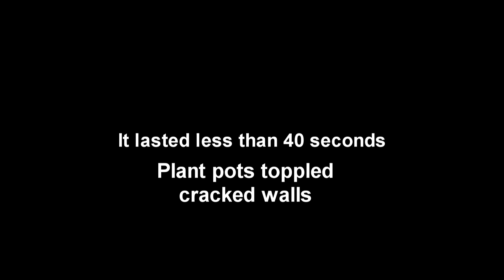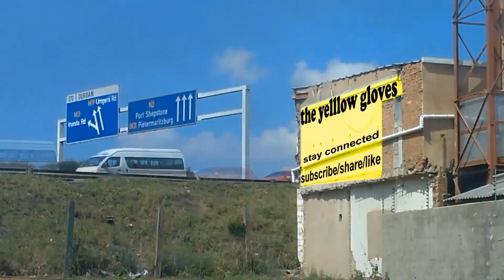Durban's Tremor video (thursday 2019)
Durban's Tremor video
Durban was hit by a small tremor ... Thursday 31october
Resident are still in shock.